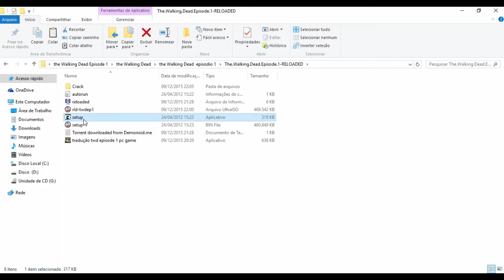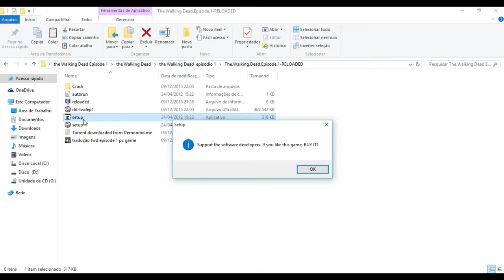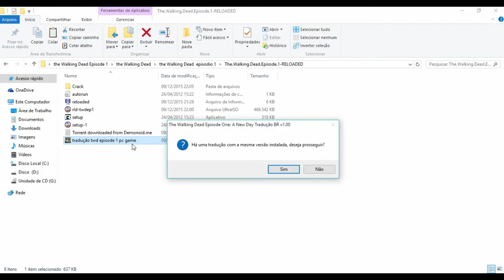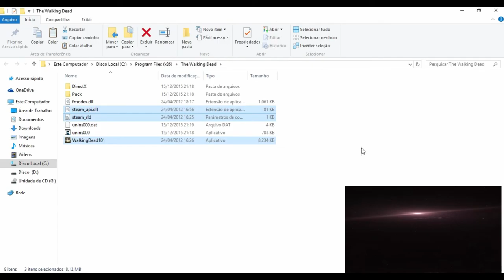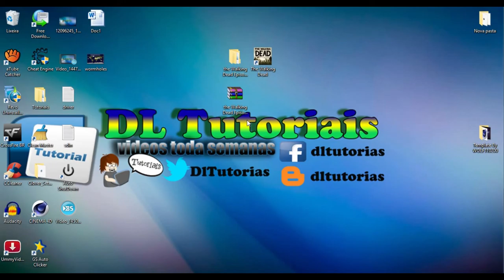como baixar instalar crackear e traduzir o The Walking dead episode 1